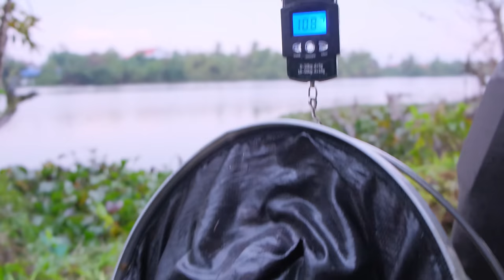Câu Chép Sông Ngày Giữa Trời Mưa To